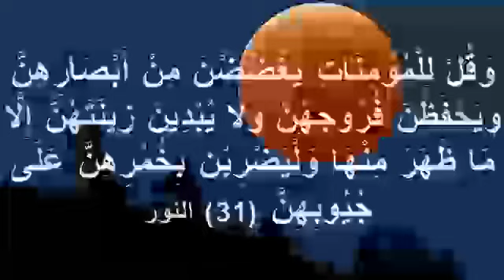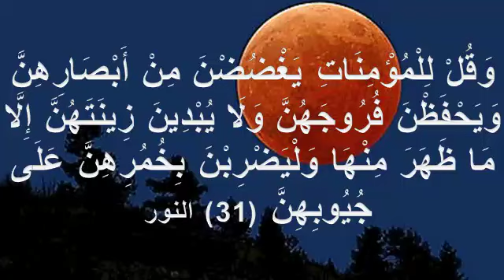Isli Abulyo Je Kona Jannat chi Khushbu kaw Nasib Zawche nai || Bayan By Muhammed Yaseen Nadwi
Channel: Maulana Yaseen Naite Nawaiti
This is The Official YouTube Channel of Muhammad Yaseen Naite Nadwi in Nawaiti language (Lecturer, Jamia Islamia Bhatkal Karnataka